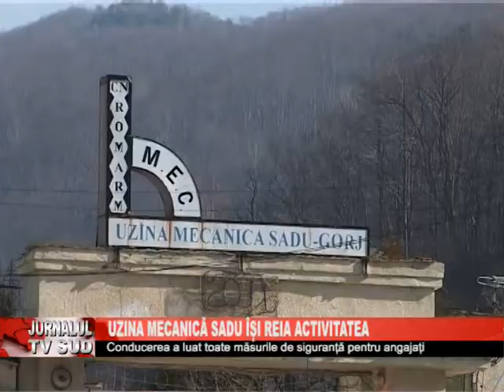Uzina Mecanica Sadu isi reia activitatea